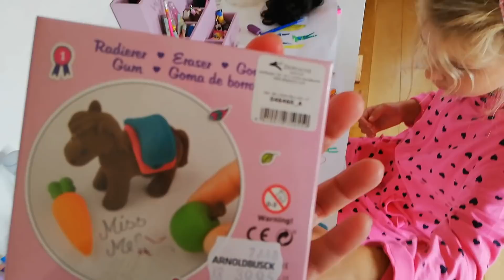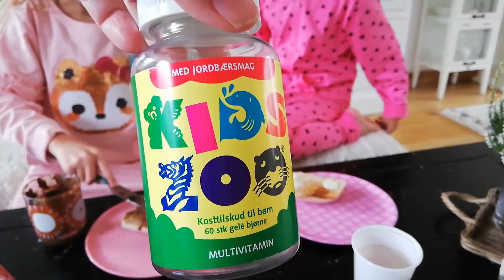SanneVilleFamily❤️Morgenmads hygge & gyngetur😀